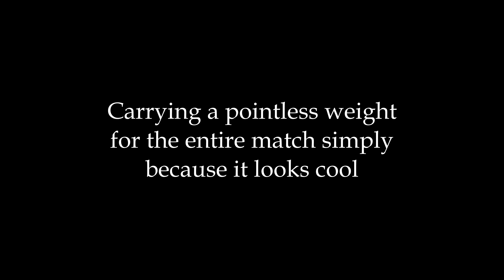Spectators RAGE over 0-KILL WIN!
This solos match was spectating the last enemy and lost their minds over the match chat when I won with zero kills!

Timestamps:
00:00 - Intro
00:34 - Game 1 "ATV Parkour"
04:15 - Game 2 "In memoriam"

Music used in this video:
Splinter Cell OST - Georgia Streets
Hampus Naeselius - Close Quarters
Hitman Blood Money OST - Ave Maria